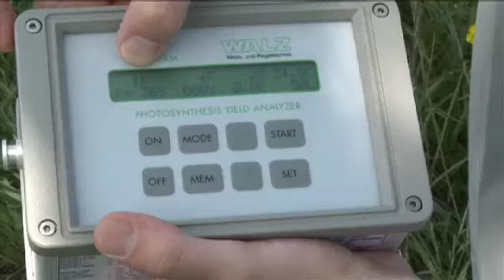Boston MA Video Production